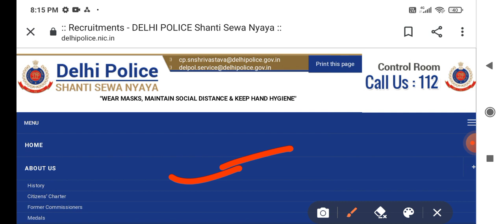Delhi police constable Physical Admit Card// Delhi police constable Physical Postponed latest update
Delhi police constable Physical Admit Card

 Delhi police constable Physical Postponed latest update